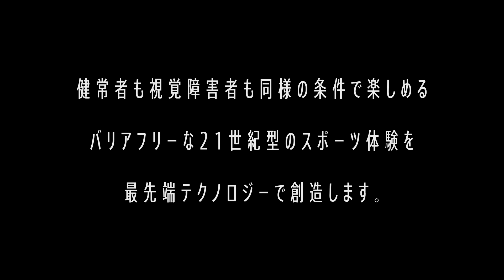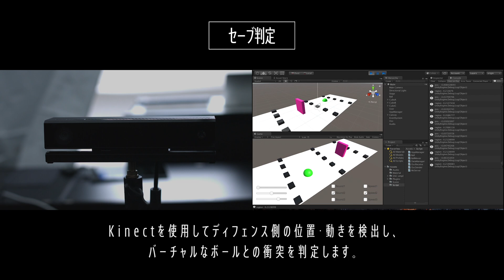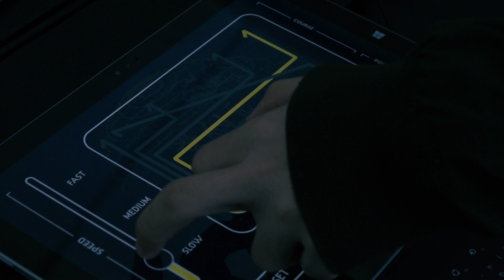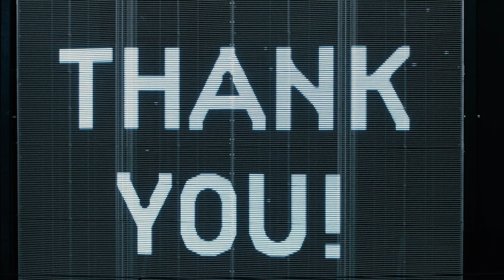INVISIBLE BALL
東京2020オリンピック・パラリンピック開催に向けて、見えないボールをキャッチする体験型インスタレーション「INVISIBLE BALL」を制作しました。ディフェンス側のプレーヤーは目隠しをしてステージに立ち、オフェンス側のプレーヤーが選択したシュート音を頼りにボールをキャッチするブラインドゲームとなっています。視覚を遮断し、聴覚を頼りにボールの位置を把握する、普段とは違った感覚のデジタルコンテンツです。健常者も視覚障害者も、同様の条件で楽しめるバリアフリーな21世紀型のスポーツ体験を、最先端テクノロジーで創造しております。本オリジナルコンテンツは、東京2020パラリンピックの1000日前にあたる時期に「東京湾湾大感謝祭2017」に出品させていただきました。今後、その他イベントへ水平展開、継続展開を目指していきます。